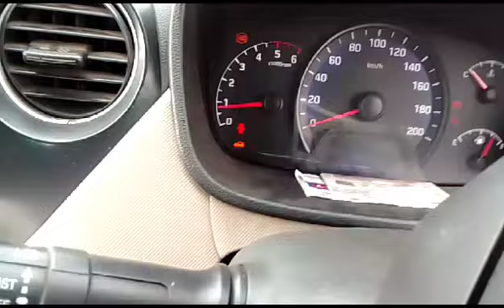2016 Hyundai Xcent CRDISX Pune